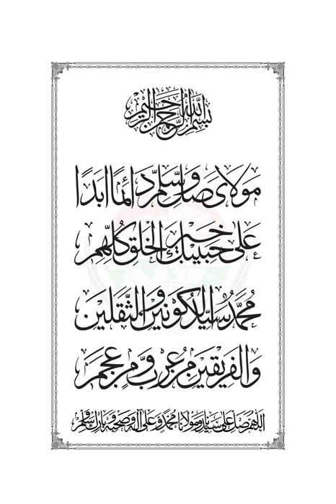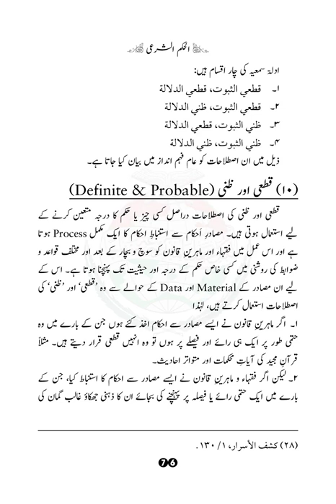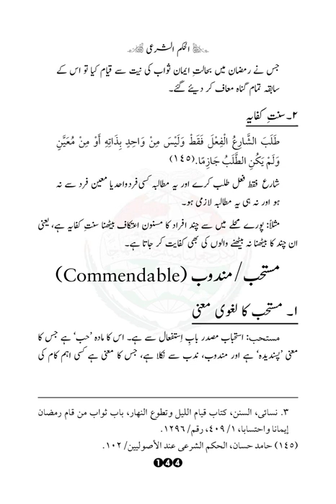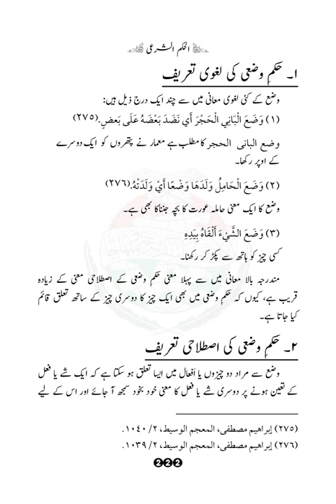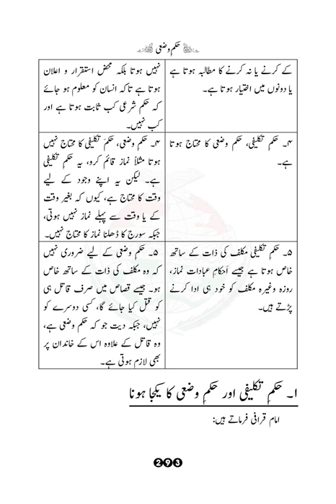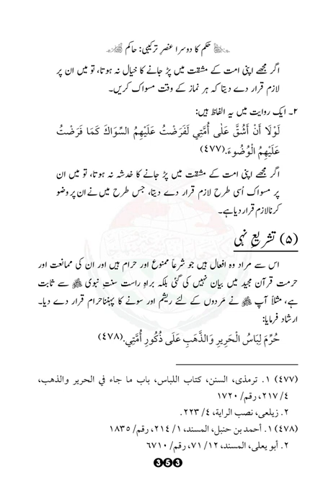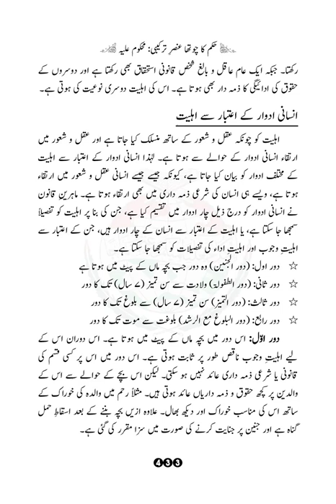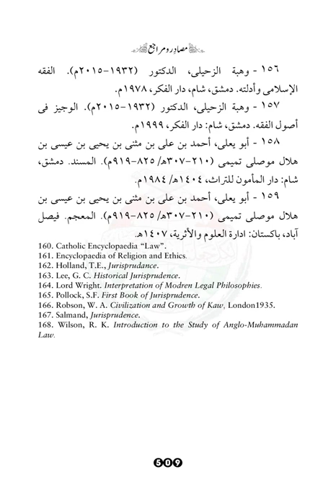Hukm-ush-Sharee |Dr Muhammad Tahir ul Qadri| Minhaj ul Quran Book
SolutionsInQuranHukm-ush-Sharee

Quran Stories,
Islamic Stories,
Prophet Stories,
Prophet Muhammad,

EngineerMuhammadAliMirza
bilali habeşi
ilk ezan
bilali habeşi ezan
bilal ezan
film sahneleri

islamic video
true story
allah ho akbar
قران
قران كريم

Merciful Servant,
iLovUAllah,
Muhammad Allah
Ahmed, Giasuddin
Allah
Allah (hu) akbar
amal
Anno Hegirae
Armenian Genocide
Dome of the Rock
Eid al-Adha
Eid al-Fitr
faqir (fakir)
Hasbuna Allah

Quran Recitation,
Quran Sharif,
Quran Pak,
Quran Translation in Urdu,
Quran Lofi,

فری قرآن ایجوکیشن
EngineerMuhammadAliMirza(CompleteLecturesChannel)
EngineerMuhammadAliMirza - OfficialChannel